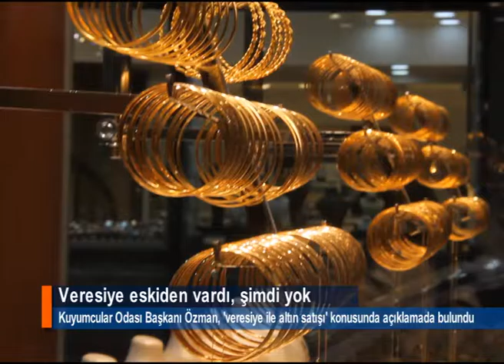Veresiye eskiden vardı, şimdi yok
Samsun Kuyumcular Odası Başkanı Salih Özman, son günlerde basında çıkan 'veresiye ile altın satışı' konusunda açıklamada bulundu. Özman, Samsun'da veresiye ile altın satışının eskiden olduğunu, şu anda piyasalardaki durgunluk nedeniyle böyle bir durum olmadığını ifade etti.